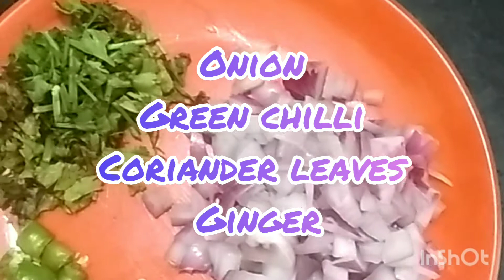samosa recipe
for stuffing boil potato 🥔, onion, green chilli, ginger paste, coriander leaves.
salt, turmeric powder, Cumin powder, red chilli powder, garm mashala..
maida , refine etc.